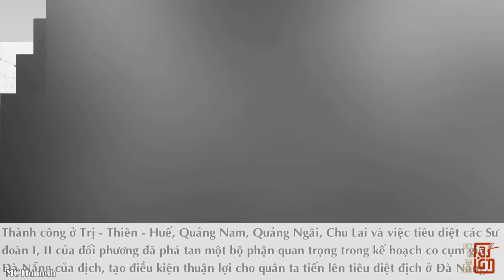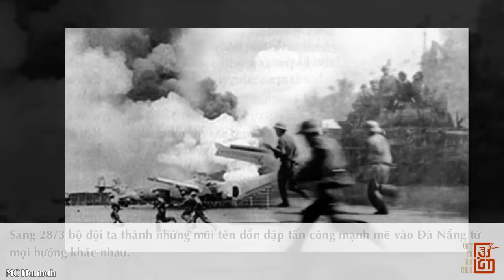Tướng VNCH NGÔ QUANG TRƯỞNG Uất Nhục Dưới Trướng Tổng THIỆU Sau Tuyên Bố Tử Thủ Huế - Đà Nẵng 1975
Vào mùa xuân lịch sử cách đây 48 năm, Sau khi quân đội ta thần tốc giải phóng Quảng Nam – Huế, căn cứ quân sự của Mỹ - ngụy ở Đà Nẵng lập tức bị cô lập, Bại tướng Ngô Quang Trưởng – Tư lệnh Vùng 1 chiến thuật tuyên bố “tử thủ ở Đà Nẵng”, tuy nhiên lúc này binh lực trong tay tướng Trưởng hầu hết đã rã ngũ, hoảng loạn, mạnh ai nấy chạy, ở trên thì tổng Thiệu ra những mệnh lệnh xoay như chong chóng, cuối cùng ông tướng này cũng đành bỏ của chạy lấy người.